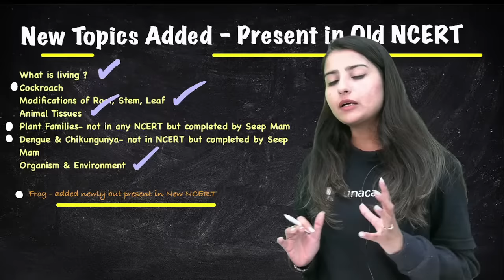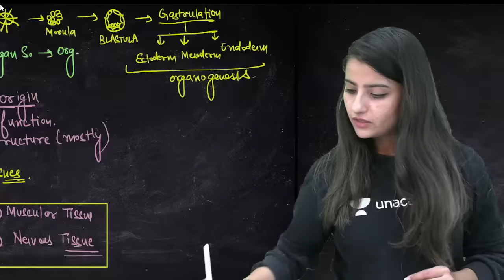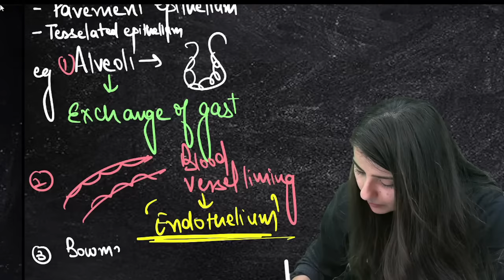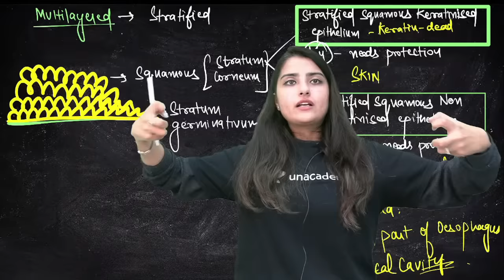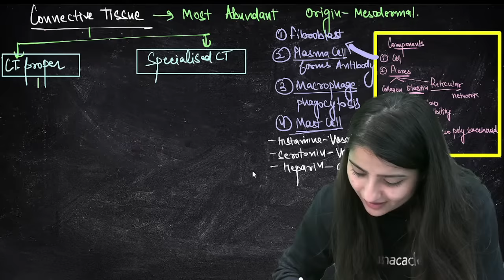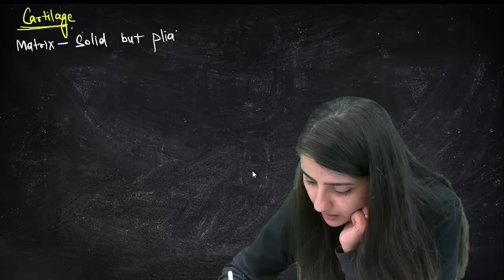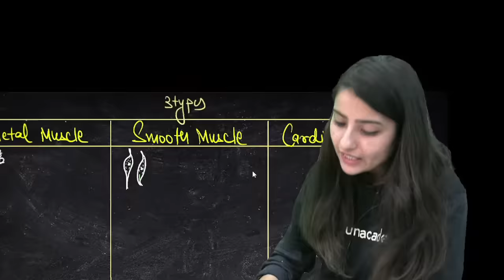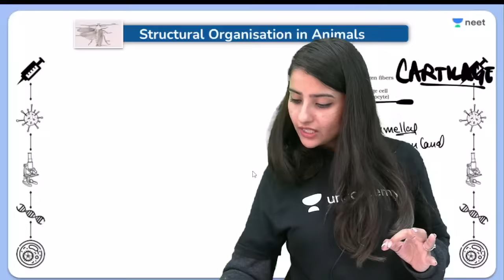Animal Tissues | Out of NCERT - As per NEW NTA Syllabus | NEET 2024 | Seep Pahuja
In this video, we're going to be talking about the process of Animal Tissues. We'll be talking about the structure and different types of tissues. If you are a NEET Aspirant, this video is for you!

➤ *Use Code ''SEEPLIVE'', Unlock FREE Special Classes on our platform, & also Get Exciting off on your Subscription today.

You can enroll to Unacademy Subscription and get the following benefits:
1. Learn from your favourite teacher
2. Dedicated DOUBT sessions
3. One Subscription, Unlimited Access to Live Online Classes and Videos
4. Real-time interaction with best-in-class teachers
5. You can ask doubts in live online classes
6. Limited students in each Class
7. Download the videos & watch them offline